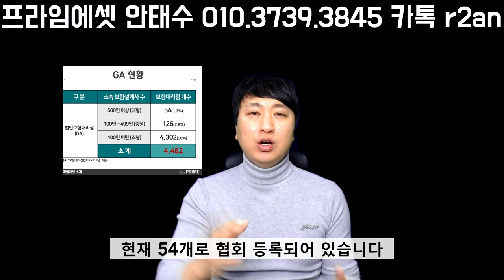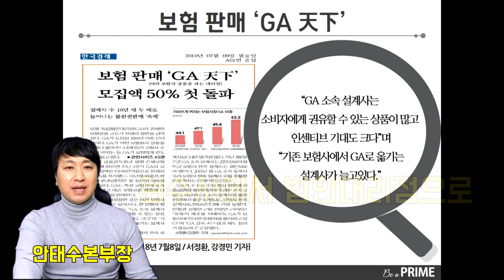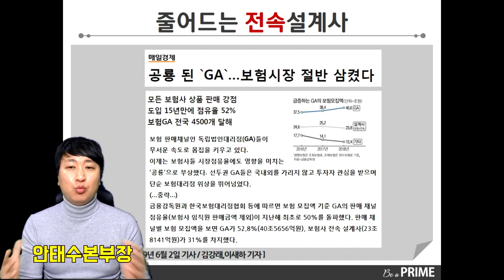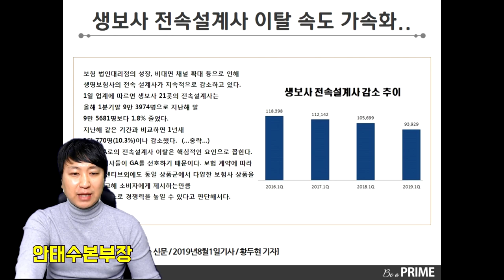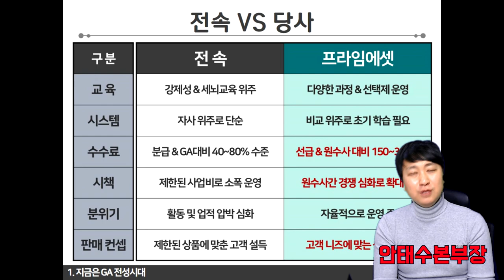원수사에서 법인대리점으로 이동하는 3가지이유-프라임에셋 안태수본부장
원수사에서 법인대리점으로 이동인원이 점차 많아지고
있습니다.

그이유에 대해서 구체적으로 3가지알아보았습니다.
저와함게 알아보실까요?

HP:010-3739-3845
카톡친구추가:r2an
카톡플러스친구:태수의 보험리모델링